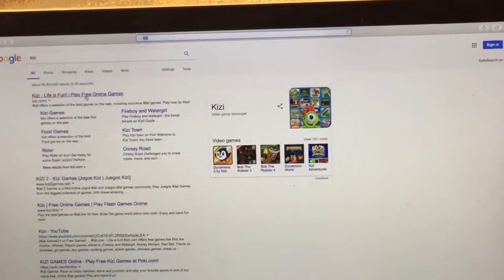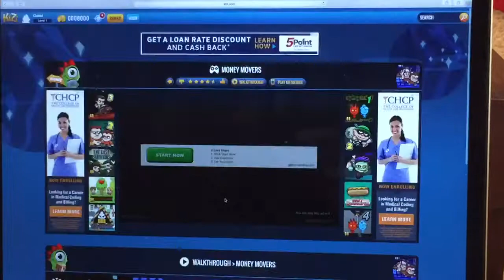Kizi - Money Movers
How to play Money Movers on Kizi